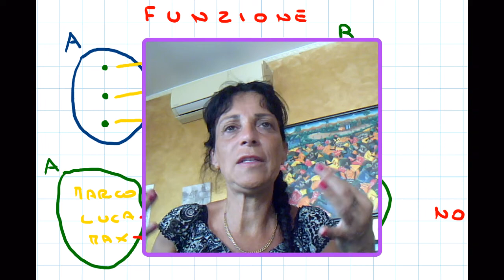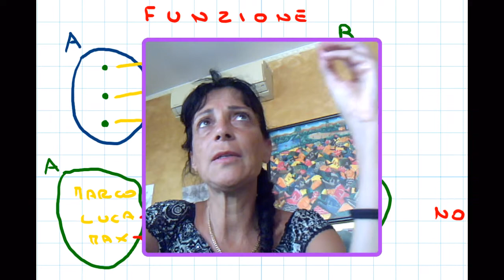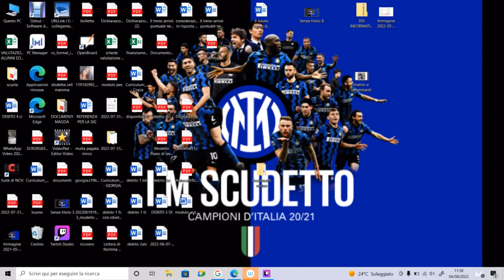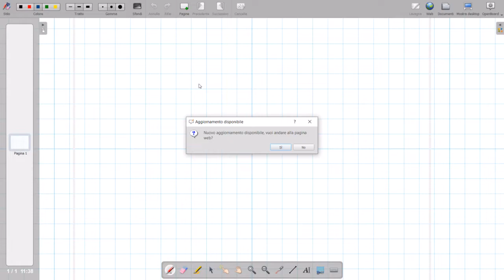LEZIONI DI MATEMATICA PER TUTTI: definizione semplice di logaritmi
sembrano difficili...ma non lo sono. i logaritmi possono essere davvero essere compresi da chiunque...basta non spaventarsi della parola!!